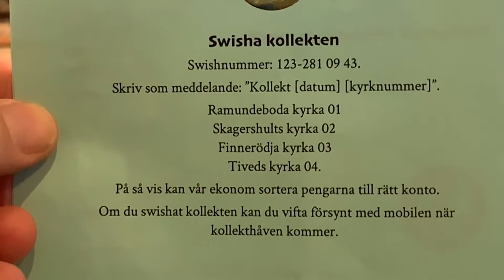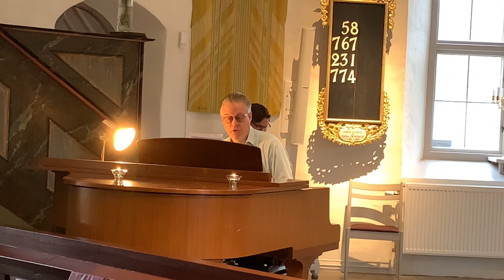Gudstjänst i Finnerödja Kyrka 8/11